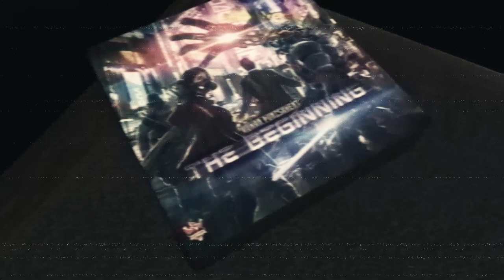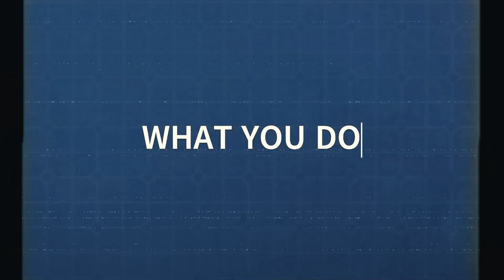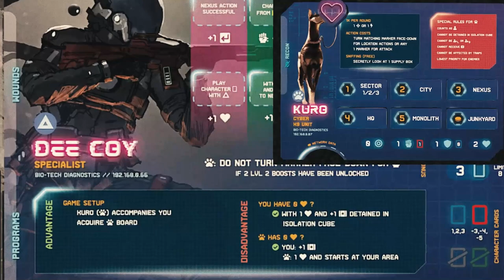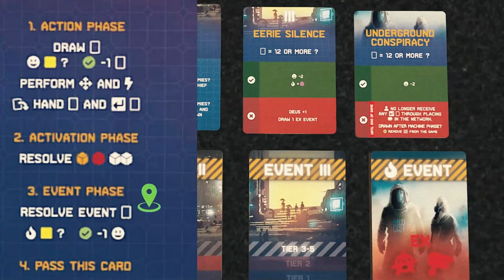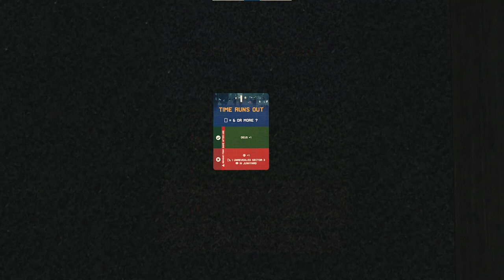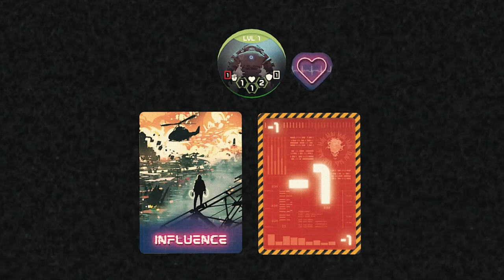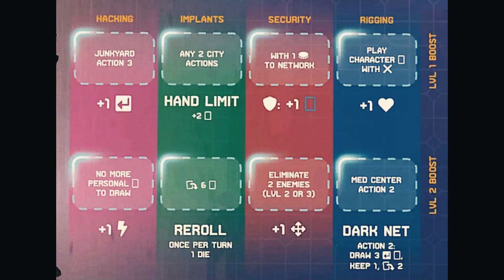HUMAN PUNISHMENT: THE BEGINNING (in 17 minutes or less)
Turn on Klingon Subtitles for rules corrections!

This video is not a full rules teach. It is designed to give you a comprehensive idea of the idea, structure and goal of the game, and to prepare you for the game / teach in a reasonable amount of time.
Huge thanks to Stefan from Godot Games for providing the preliminary art book.